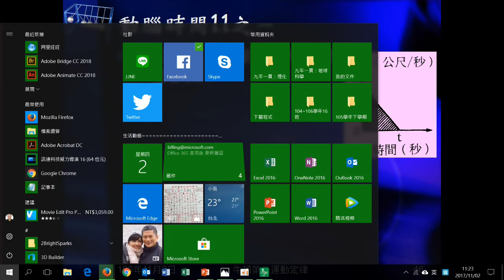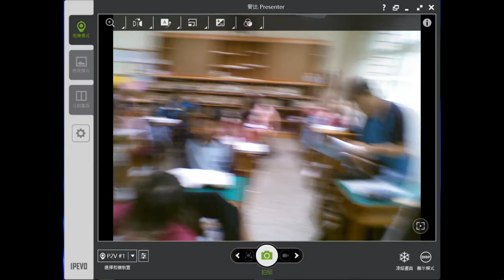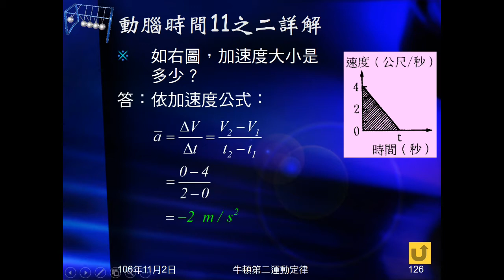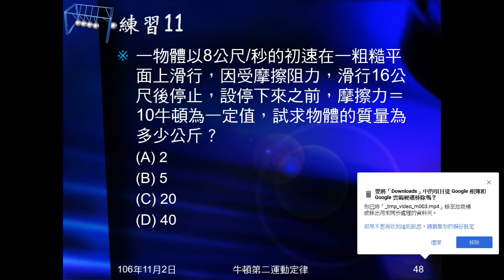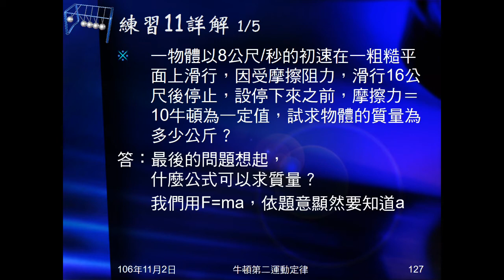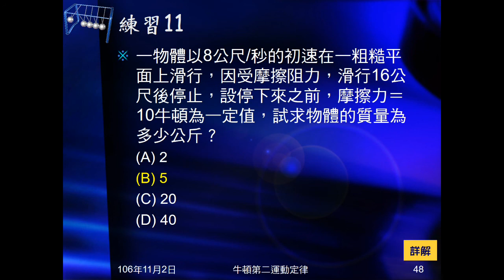106學年國三理化＿牛頓運動定律27：動腦時間11；練習11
動腦時間11問練習10的時間及加速度。練習11給力、初速，前進若干公尺停下，問施力。